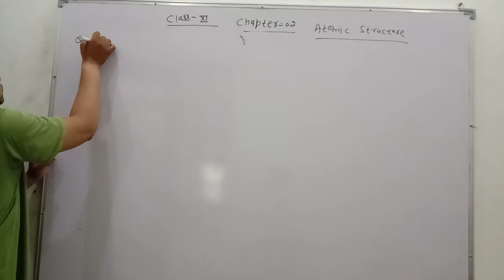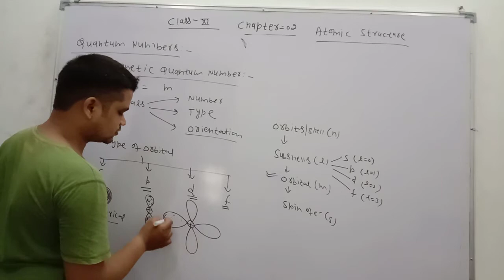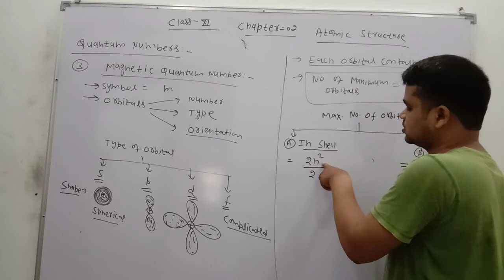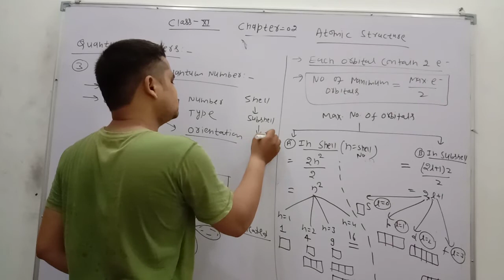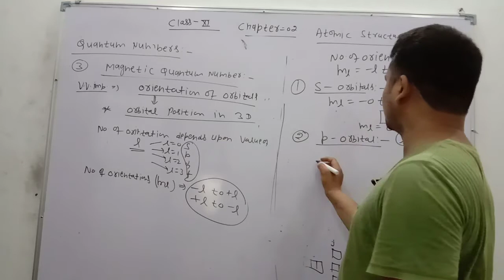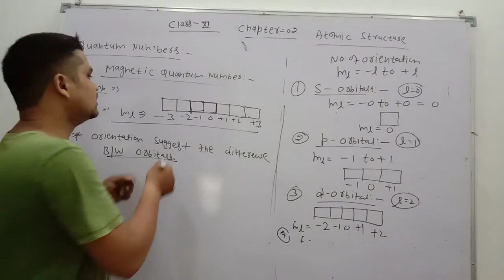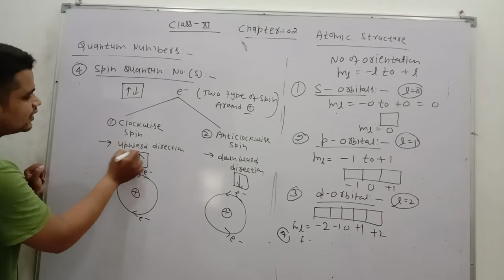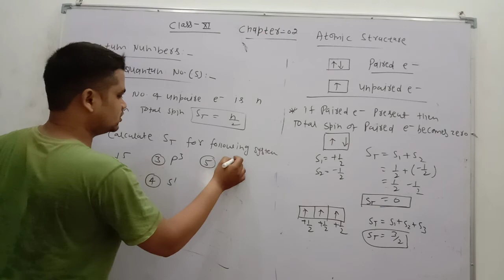July 31, 2020